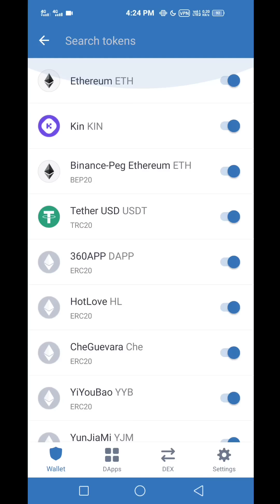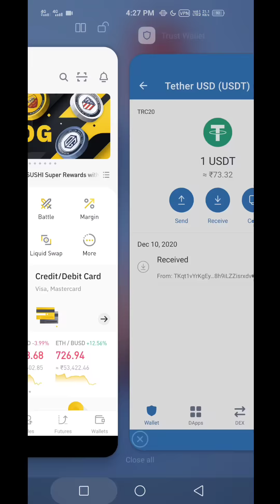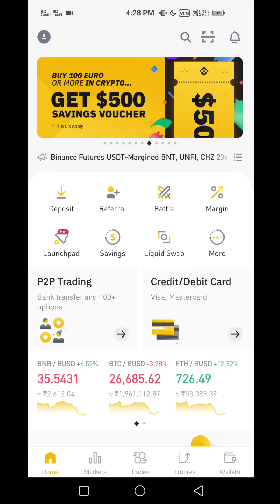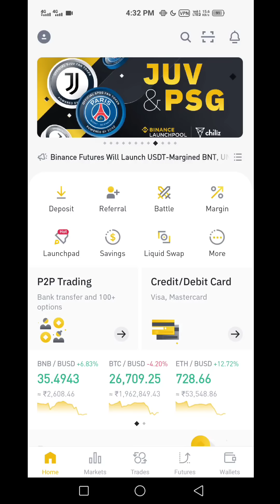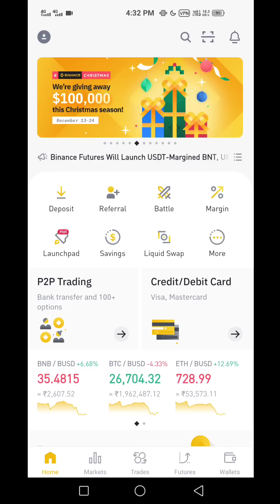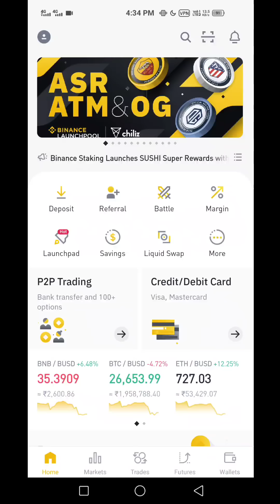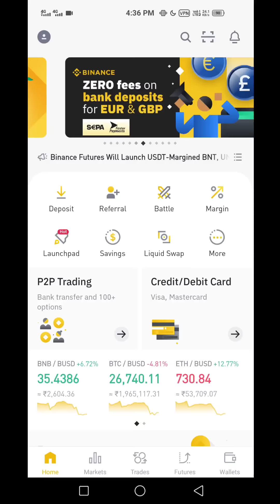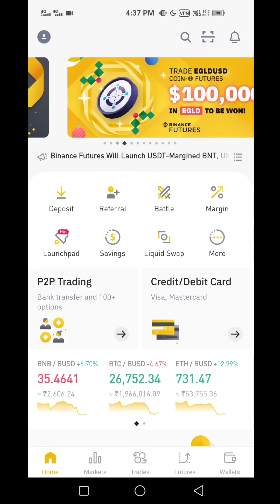Important Update | Warning Trust Wallet | Dont Waste Your Money#TamilCryptoSchool